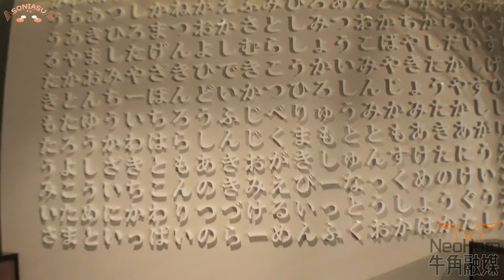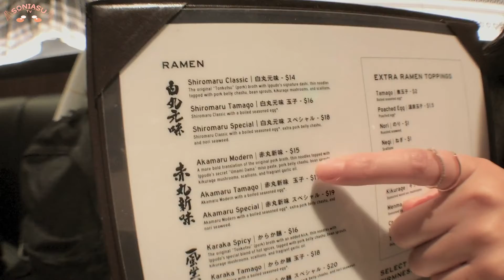【舊金山灣區搶先吃】舊金山市日本知名博多豚骨拉麵店「一風堂」！